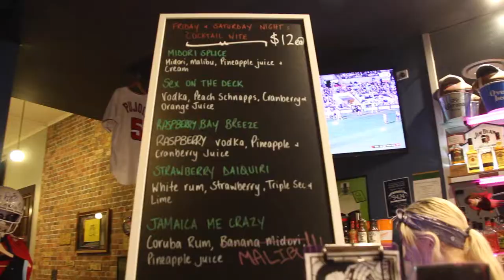Gig Blog #32 Dusty's BBQ #1 Gycerine + Live I Alone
Our first gig at American-style BBQ Bar Dusty's in Ipswich; a small but fun and vibrant venue that was a lot of fun to play, with the challenge of minimal equipment and sounds available.

Big Fat Snare Drum Ching Ring
Vater Piccolo drumsticks